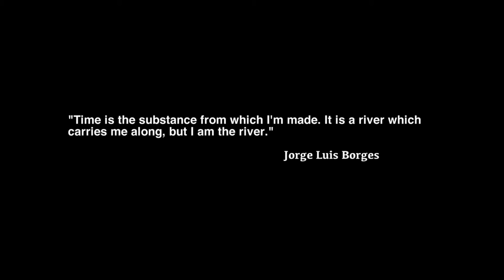Time Is a River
2nd Year 'Film as Art' project from the NFS. Experimental film.